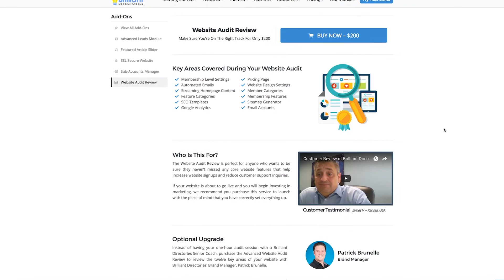Website Phone Training ☎️ (Before) Launching Your Website - Online Business Professional Assistance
👋 Brilliant Directories offers 30 min to 1-hour phone sessions where we review your website and make sure everything is set up properly.

Watching videos and reading tutorials is great but sometimes you might need more personalized assistance. Book a 30-minute or 1-hour phone call with a Brilliant Directories Senior Coach to review your website over the phone and make sure everything is set up properly.
➡️ In this video, Patrick talks about why it’s so useful to set up a strategy session before launching your site.
In the auditing sessions, we focus on the core foundations that will bring success to your business. When you launch your product but are missing some of these foundations, it can be tricky to fix this.

Not only will you be sure that everything is set up properly, but we will also make sure you are not missing out on key default functionality that will help increase website conversions.
✔️ To purchase a Website Audit Review for your Brilliant Directories website please
Watch the video to see the full explanation.

💬 Have you signed up for Brilliant Directories Website Phone Training?